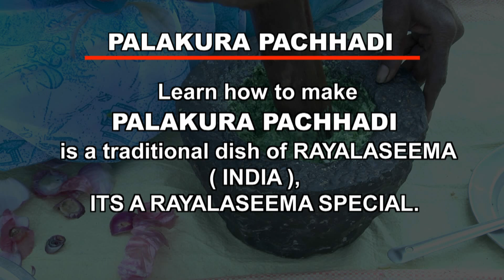Plakura Pachhadi# l పాలకూర పచ్చడి l Plakura Chutney l Villagefood4u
పాలకూర పచ్చడి.

How to Make Palakura Pachadi

Ingredients:-

2 kattala palakura

150 grams pallelu

4 green chillies

50 grams onions

10 grams tamarind

salt